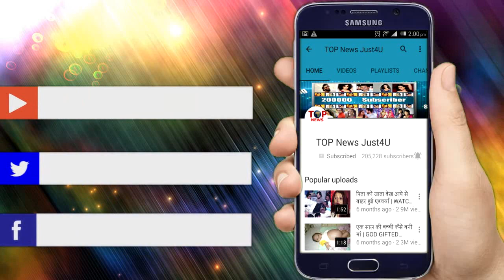ISHQ MEIN MARJAWA || 24 AUG || दीप ने चलाई आरोही पर "गोली" || UPCOMING